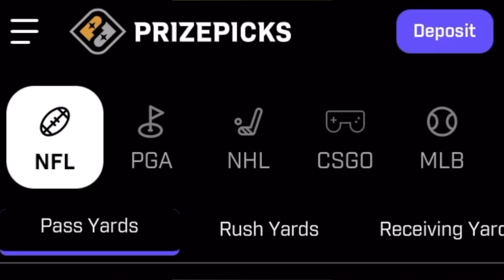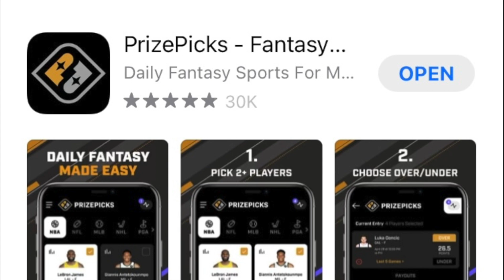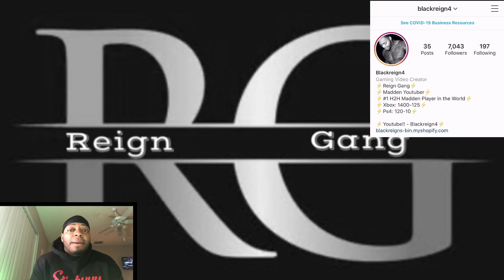I Played A Money Game And Pretended I Wasnt Me.. As He Ran My Scheme!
➔Thumbnail: Blackreign4